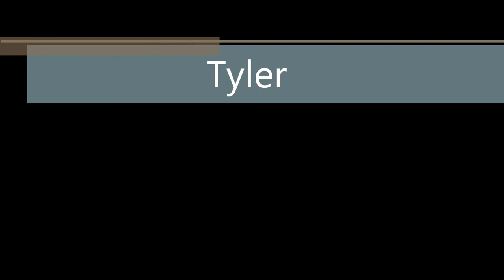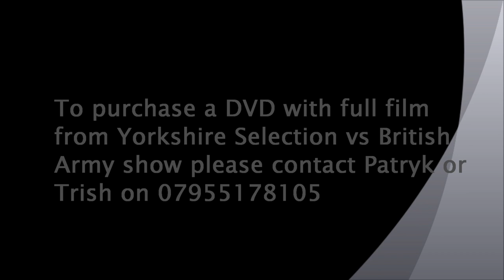TRAILER YORKSHIRE SELECTION VS BRITISH ARMY